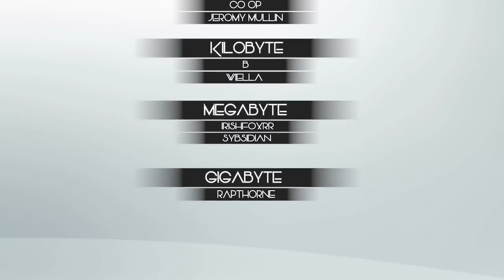Granado Espada: Altria The Promised Land First Impressions - Is It Worth Playing in 2018?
If you'd like to try out and play Granado Espada you can by visiting these

Or if you'd like to watch the full trailer of whats to come very soon, it's here! :P

⌖ Gigabyte ヽ(´▽)/:
⌖ Rapthorne Lightweaver
⌖ Aria

⌖ Megabyte ヽ(´▽)/:
⌖ Sybsidian
⌖ IrisHFoXRR

⌖ Kilobyte ヽ(´▽)/:
⌖ B
⌖ Wiella

⌖ Byte ヽ(´▽`)/:
⌖ Co Op
⌖ Beauwight
⌖ Andy
⌖ Crystal Dixon
⌖ Jeromy Mullin
⌖ Aneas10